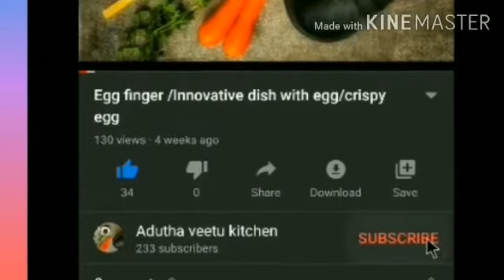Mint rice with crispy sepankilangu fry | புத்துணர்ச்சி அளிக்கும் புதினா சாதம் சேப்பங்கிழங்கு வறுவல்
Most healthy and delicious lunch box menu mint rice with crispy combo